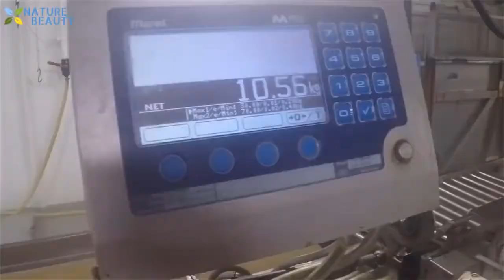Catching and Processing Fish Right on Ship, Big Catch in The Sea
This Video Used by Creative Commons rules
Video Owner - Nature Beauty